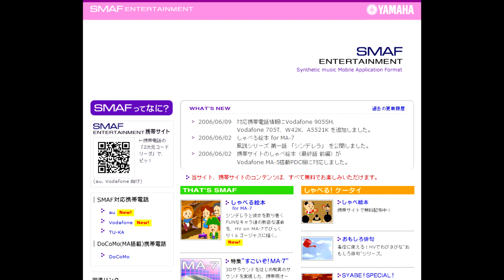BossaBossaNo8 [Yamaha SMAF Entertainment website demo]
Title: BossaBossaNo8
Source: Yamaha SMAF Entertainment website
Composer unknown
Year: 2003

Commentary: This demo makes use of the MA-5's "Humanoid Voice" vocal synthesis feature. There are several more of these too, which I plan to upload in the future.